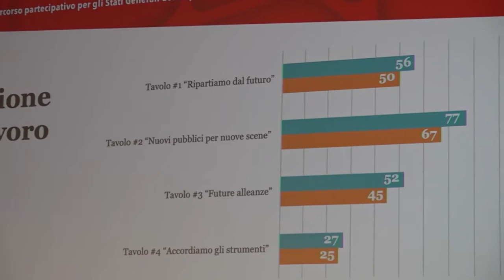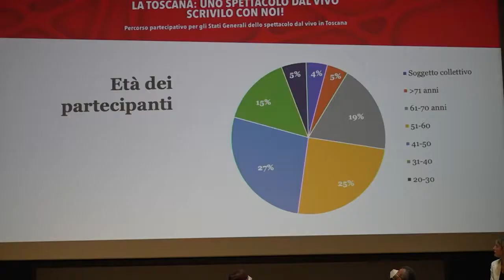Toscana, stati generali dello spettacolo dal vivo per il rilancio della cultura